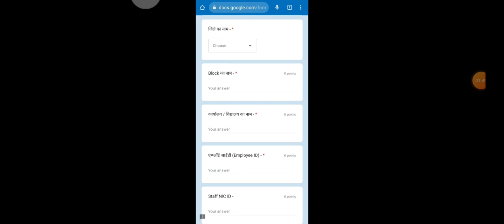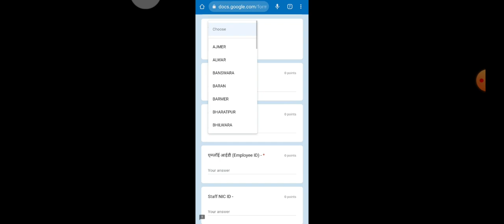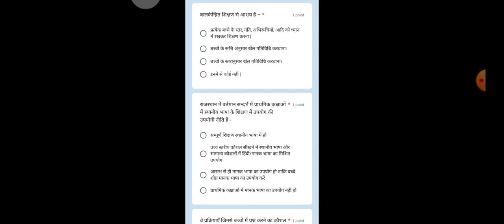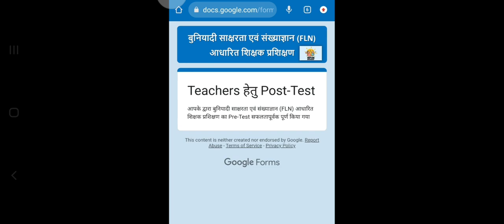FLN training post test 2022 || fln post test answer key || FLN pre / Post test || fln post test link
बुनियादी साक्षरता एवं संख्या ज्ञान आधारित छः दिवसीय गैर आवासीय शिक्षक प्रशिक्षण  प्री टेस्ट  का लिंक 👇👇👇
तृतीय चरण शिक्षक प्रशिक्षण का pre test लिंक नीचे दिया जा रहा है जो प्रातः 10:00 बजे एक्टिव होगा उपस्थित समस्त संभागीय द्वारा लिंक के माध्यम से pre testअनिवार्य रूप से करवाएं👉👇👇👇